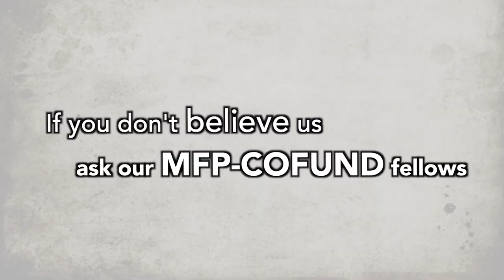Martí i Franquès COFUND Doctoral Fellowship Programme